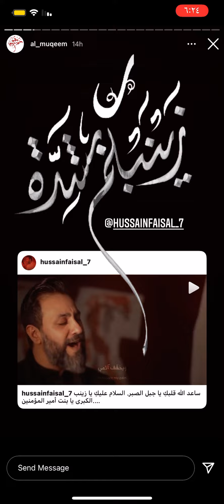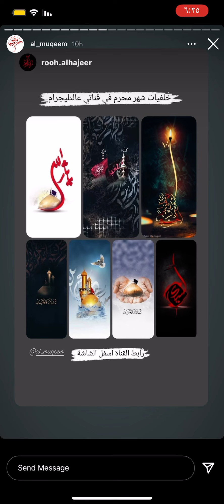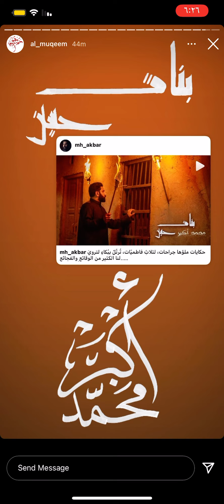ستوري الخطاط حسين مقيم🖋♥️